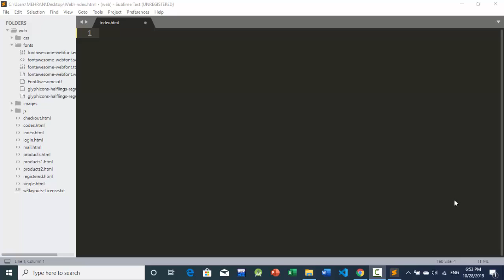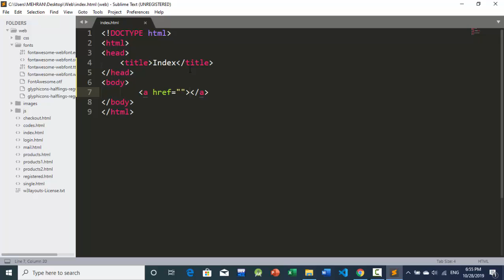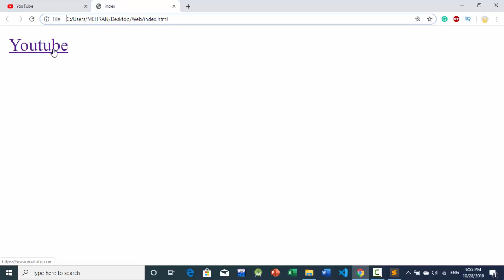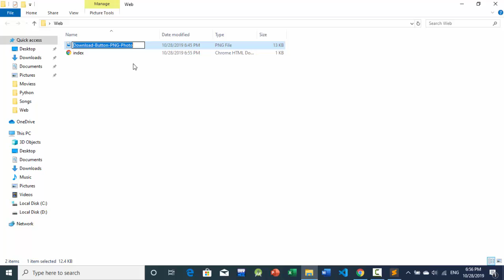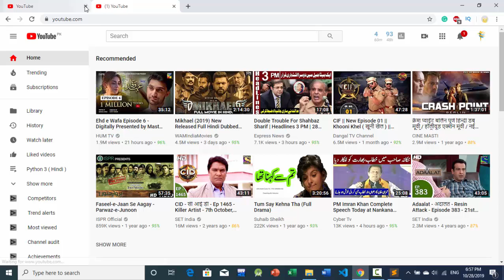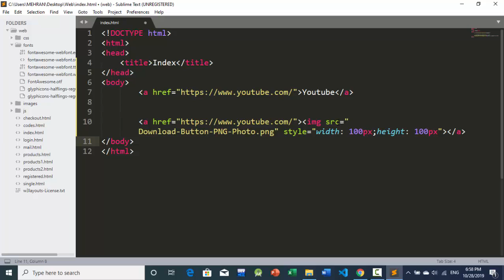HTML5 AND CSS3 --- Anchor Tag in HTML ---- Download Button in HTML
In this video, I show you how to add links (Anchor tag) in our HTML page/web and later on I will show you how to add/make a download button in HTML with the image without CSS3 in easy Method.
Important Links